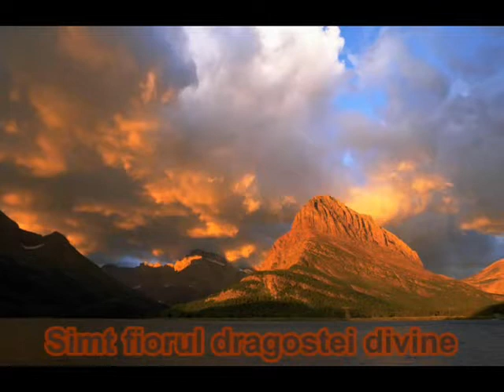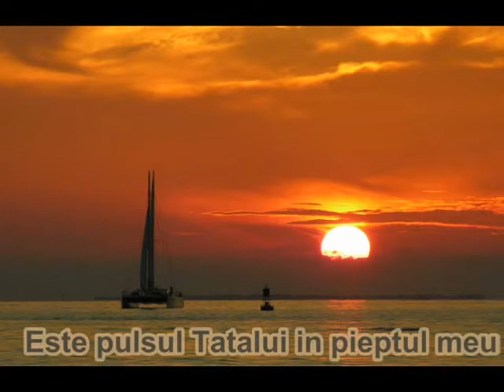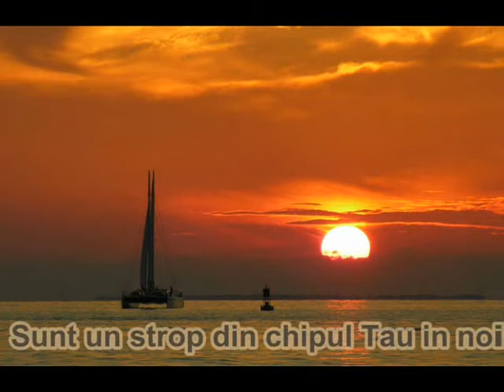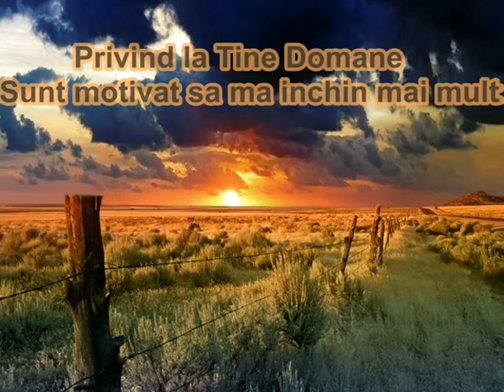Argument - Privind la Tine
Toata creatia incearca sa iti spuna ceva. Fiecare floare parca ar vrea sa-ti atraga atentia. Fiecare raza de soare ar vrea sa te mangaie. Fiecare adiere de vant ar dori sa te cuprinda. Fiecare rasarit de soare ar vrea sa nasca in tine o noua speranta. Daca creatia ar avea gura sa poata vorbi, te-ar spune un singur lucru: Isus te iubeste!
Oamenii de stiinta au intalnit atatea esecuri si dezamagiri incercand sa explice existenta... Ce simplu ar fi fost ca ei sa fi citit si crezut macar primul verset al Bibliei pentru a ajunge la concluzia la care oricum au ajuns... „La început DUMNEZEU a creat cerurile şi pământul"!

*Descriere - Romeo Rusu